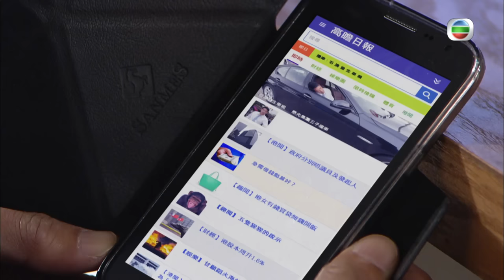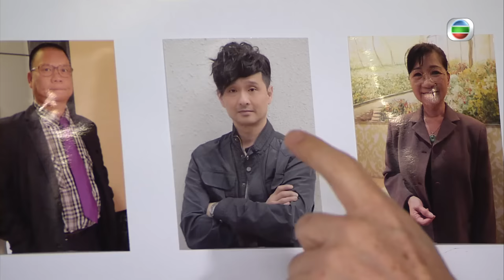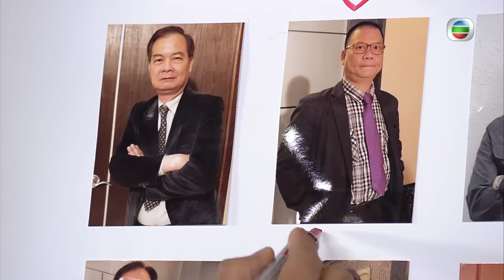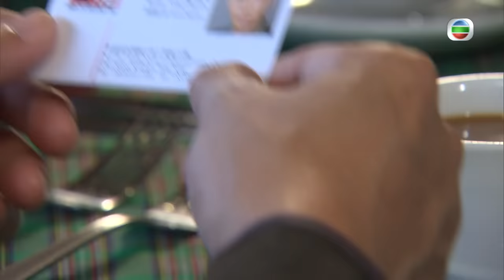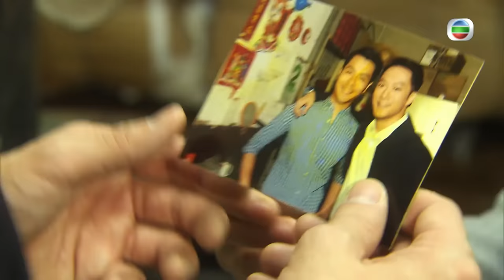[Eng Sub] 名門暗戰 Overachievers 15/30 粵語英字 | Drama | TVB Drama 2014